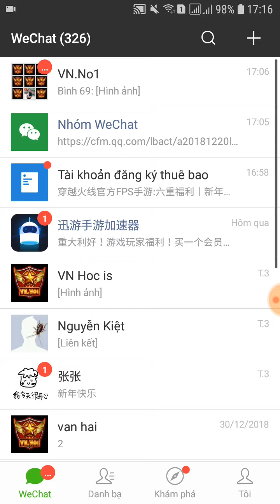CFM Link nhận quà cho wechat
Copy rồi dán vô wechat nha các bạn